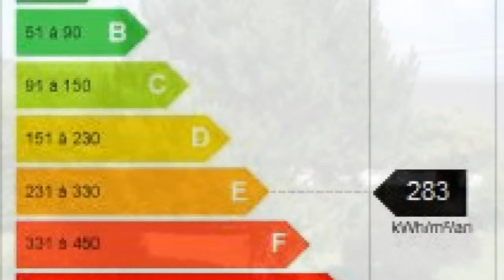Roscanvel 6 pièces 4 chambres vue mer Maison Villa Propri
Pour plus de détails sur ce bien ___________________________________________________________________________________________ORPI Agence MLP CROZON France Achat / Vente Maison Villa Propriété Roscanvel Charme maison traditionnelle Jardin arbore - Garage Parking 4 - Clôturé Terrain 1400m² - budget : 180000€ 185000€ 190000€ 200000€ Maison Villa Propriété Surface habitable 100m² - Chambres 4 - Bureau Salle de séjour 33m² - Salle de bain t6 f6 6 pieces 165 000,00 € Maison Finistère 29570

Maison à  vendre 6 Pièce(s) - 100m2
29570 ROSCANVEL - 181 000 €(1)
En secteur calme, proche bourg et mer sympathique maison traditionnelle. Elle propose une entrée, un séjour double avec cheminée/insert, une cuisine indépendante aménagée,1 WC, un garage . A l'étage 3 chambres,1 bureau, 1 wc, une Salle De Bain. Le tout sur un beau terrain clos et arboré de 1400m2 env. Petite vue mer. A VISITER.. Pour plus de détails, cliquez Retrouvez nous sur facebook Retrouvez nous sur twitter